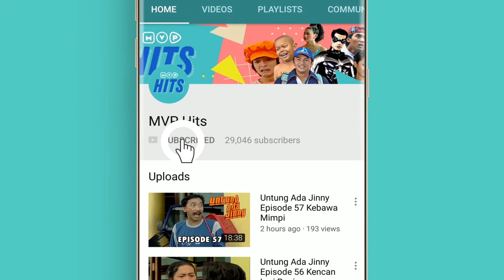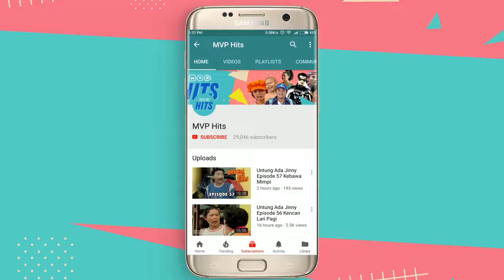Lika Liku Laki Laki Episode 7 Empat Sekawan Ria Irawan